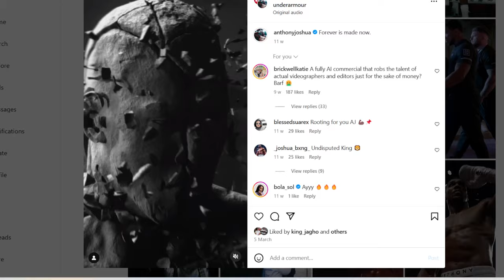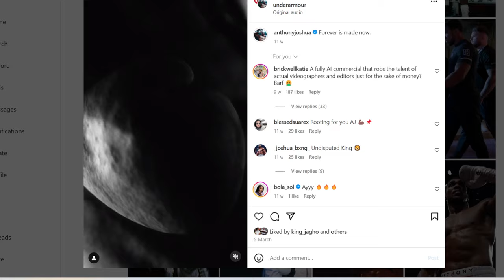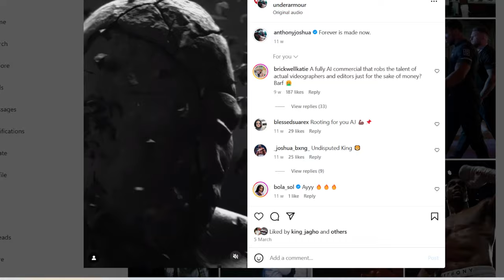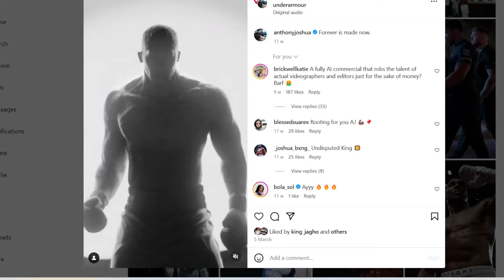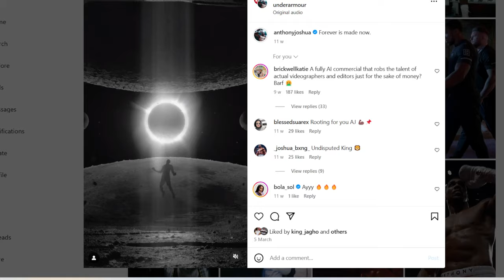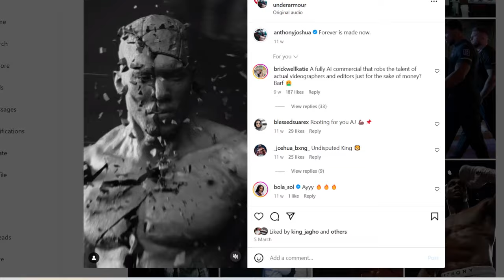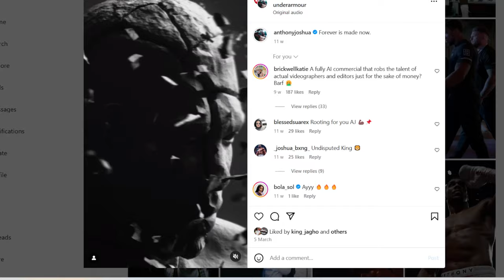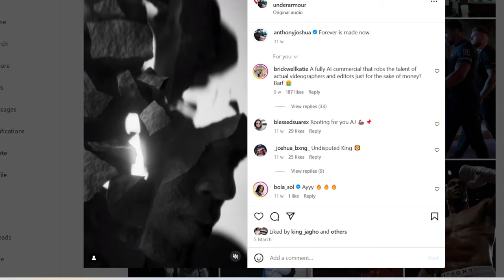Anthony Joshua "THE LANDLORD" is on the RISE again...